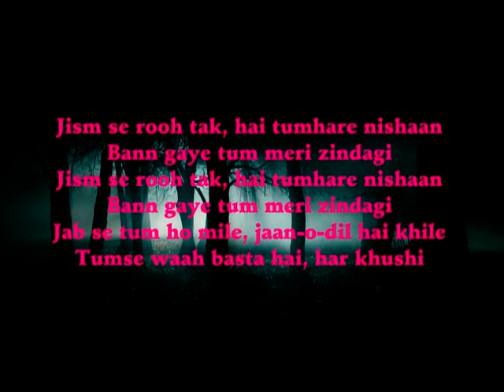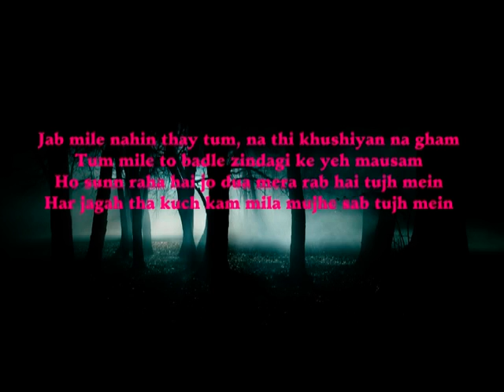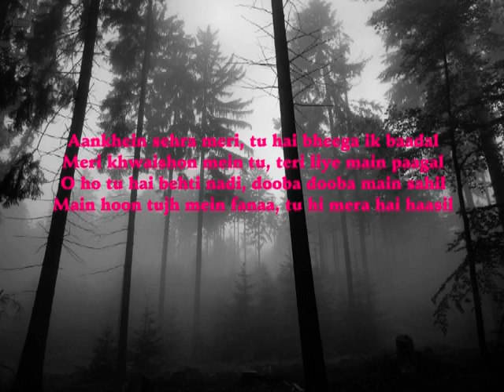Tum ho mera pyar - Haunted 3D karaoke by yakub.mpg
Lyrics =Tum Ho Mera Pyar

Jism se rooh tak, hai tumhare nishaan
Bann gaye tum meri zindagi
Jab se tum ho mile, jaan-o-dil hai khile
Tumse waah basta hai, har khushi
Tum ho mera pyar, tumse hai karaar
Tumko hi basaaya maine yaadon mein
Tumse hai nasha, tumse hai khumaar
Tumko hi sajaya maine khwaabon mein

Jab mile nahin thay tum, na thi khushiyan na gham
Tum mile to badle zindagi ke yeh mausam
Ho sunn raha hai jo dua mera rab hai tujh mein
Har jagah tha kuch kam mila mujhe sab tujh mein
Raat din dekhna tujhko aadat meri
Yun tujhe chaahna hai ibaadat meri

Aankhein sehra meri, tu hai bheega ik baadal
Meri khwaishon mein tu, teri liye main paagal
O ho tu hai behti nadi, dooba dooba main sahil
Main hoon tujh mein fanaa, tu hi mera hai haasil
Jab se tu o sanam, meri baahon mein hai
Ik ujaala sa dil, ki panaahon mein hai